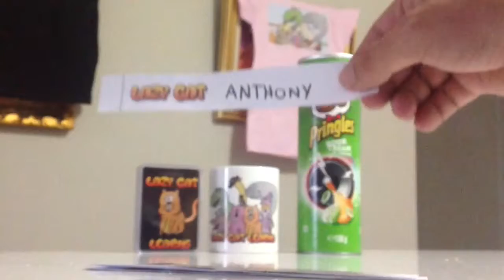Dorothy Facehugger original drawing winner is...